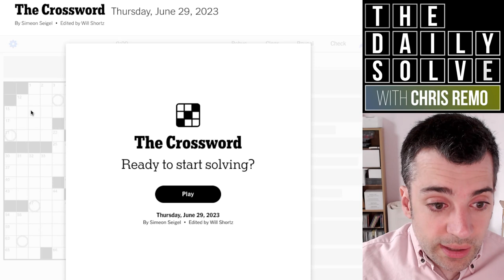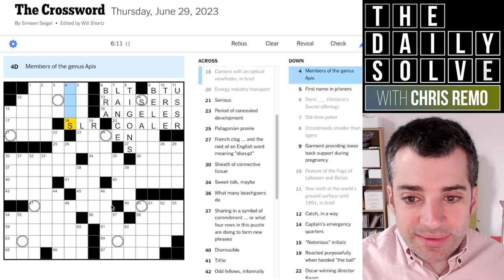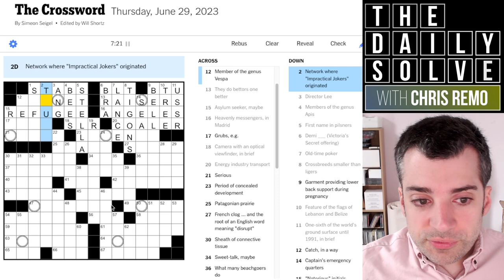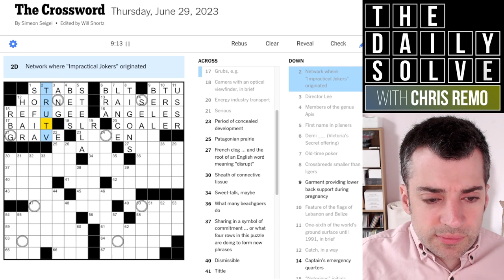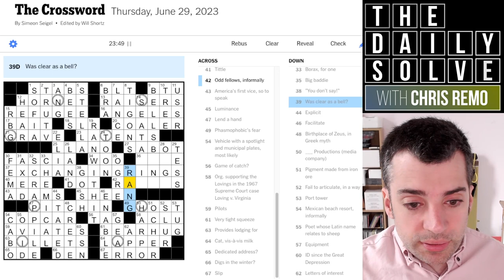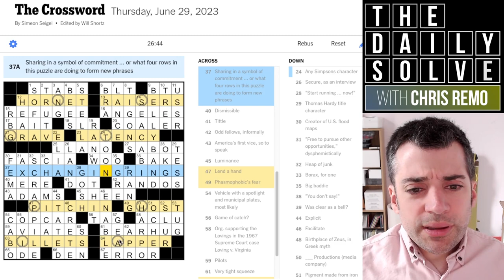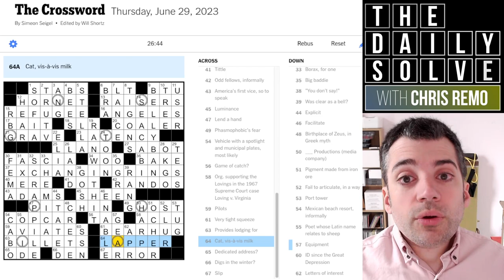Thursday: Getting in My Own Way - 29 June 2023 New York Times Crossword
This was a very clever theme, but I didn't do myself any favors by getting in my own way at numerous points during the solve! Join me for an off-and-on crossword solve.

This is the New York Times crossword puzzle for Thursday, 29 June 2023: